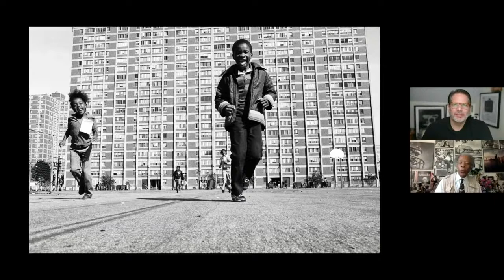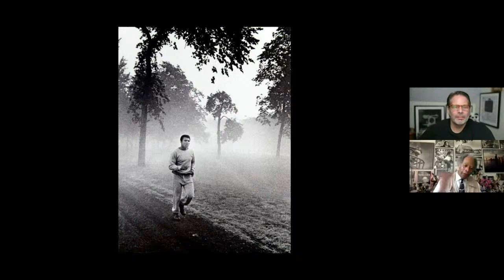Creator’s Hour: My Defining Images, a conversation with John White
Legendary Photojournalist and Pulitzer Prize-winner John White joins us during Creator’s Hour to discuss his storied career as a photojournalist. John will share a few of his favorite and most important images and share with us the stories behind those moments.